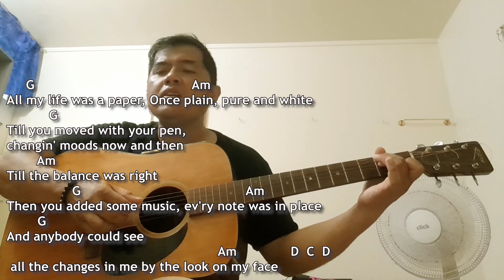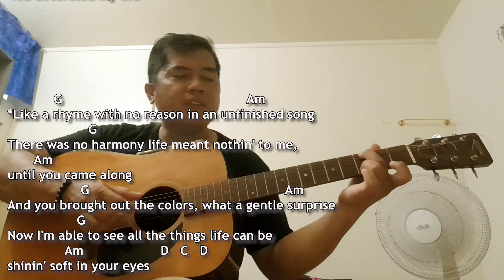You decorated my life - Kenny Rogers cover